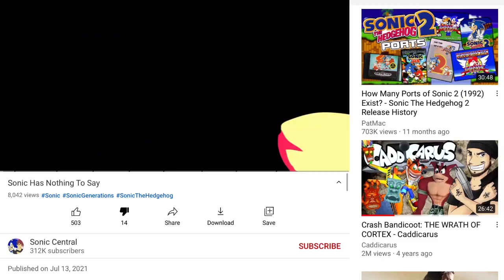Sonic Central Has Nothing To Say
Hooray the first time on YouTube someone’s used my video idea after it got tons of views. This could be a coincidence but I kind of doubt it.